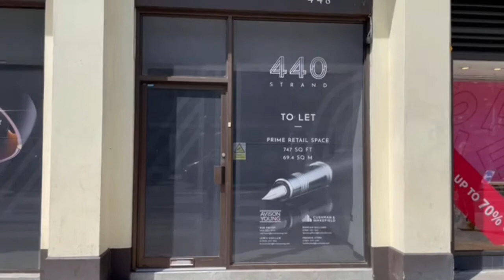448 The Strand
Offices